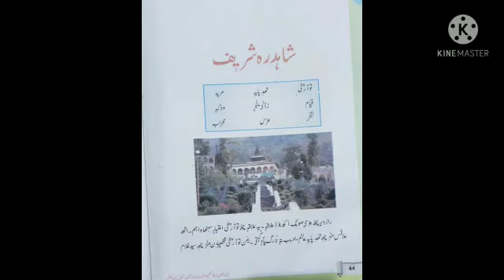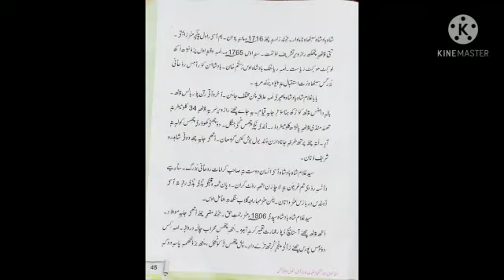FEI_8_5th_Kashmiri_U2_Ch6_V1_ [شاہدرہ شریف]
Video Lecture on  [شاہدرہ شریف] from 5th Kashmiri by Asmat Sultan